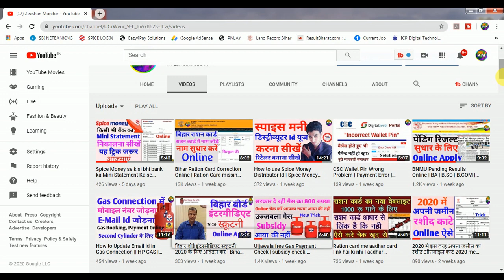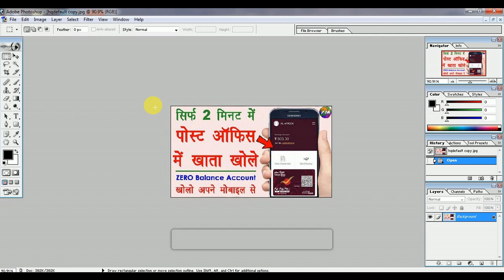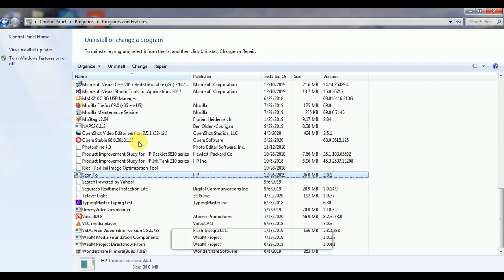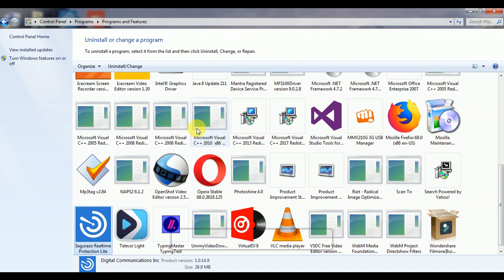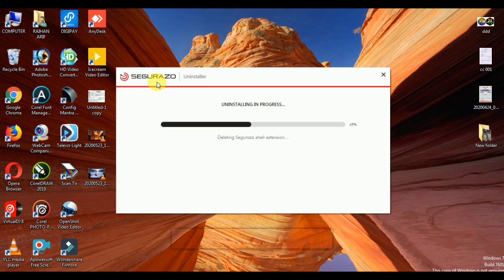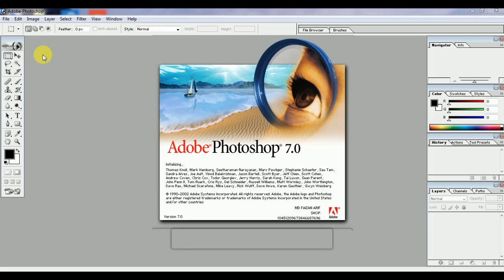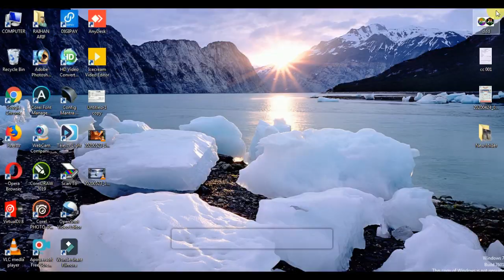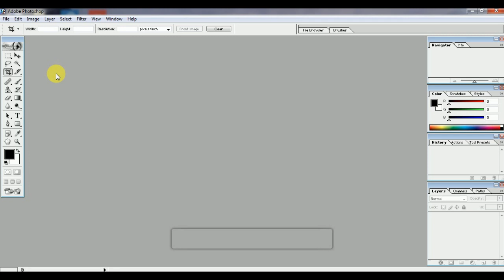Photoshop open nhi ho raha hai | Could not save as | could not initialize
THANKS FOR WATCHING